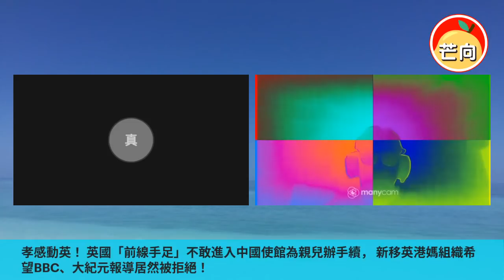20220412B 孝感動英！英國「前線手足」不敢進入中國使館為親兒辦手續，新移英港媽組織希望BBC、大紀元報導居然被拒絕！｜芒向早晨